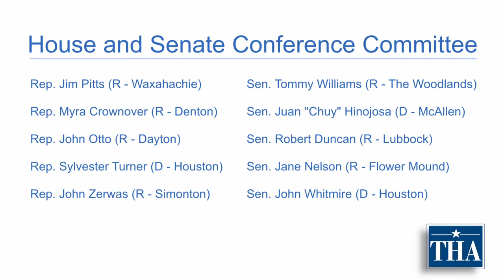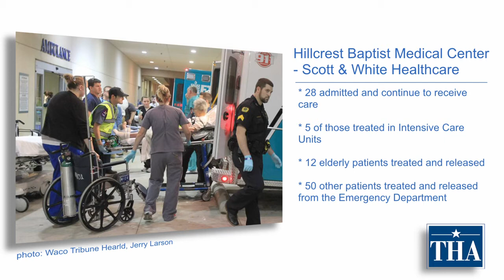THA Capitol Update: Coverage Expansion Outlined to House Appropriations Committee | April 23, 2013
- HB 3791 provides a very real opportunity to design a system that specifically addresses coverage for the working poor whose employers do not offer health insurance plans.
- The Texas Legislature's budget conference committee begins negotiating the state budget in the coming weeks, and among THA's priorities is encouraging the committee's members to fully fund the Medicaid Disproportionate Share Hospital program. If your legislator is a conferee, THA encourages you to contact his or her office as soon as possible to highlight the importance of Medicaid DSH funding.
- Texas hospitals highlighted the strength of trauma system that swung into action last week as first responders and health care professionals responded to the explosion in West, Texas.